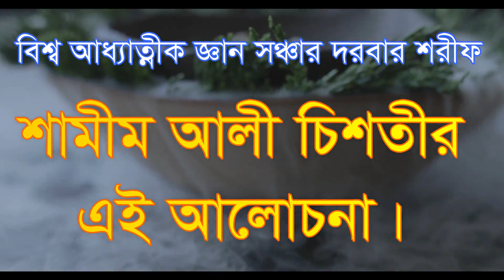কোন নাপাক থাকলে মানুষের সাথে আল্লাহর মেরাজ হয় না, kon napak takle allahr meraj hoy na